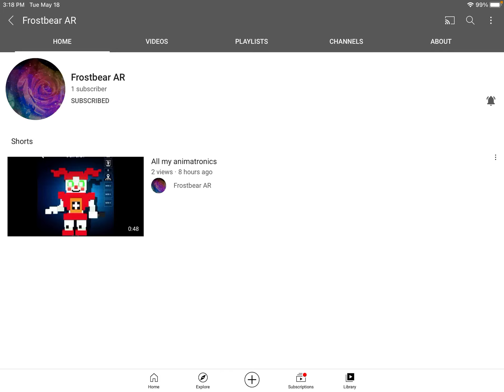SHOUT OUT TO MY FREIND GO SUB AND LIKE